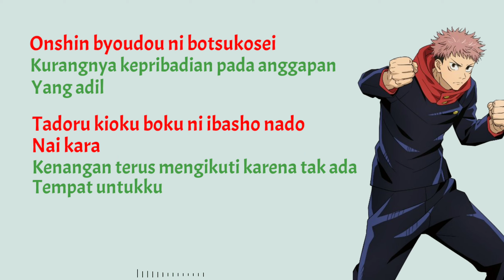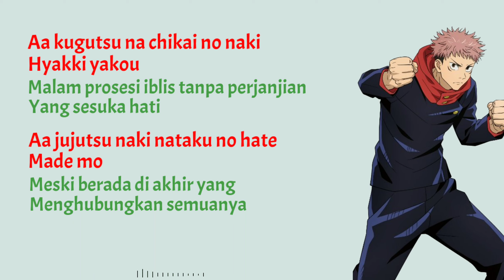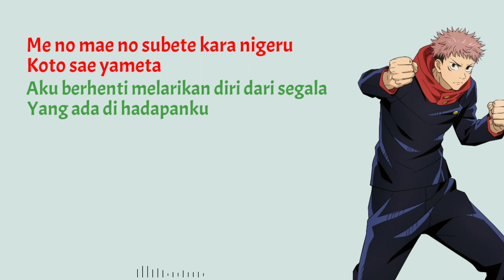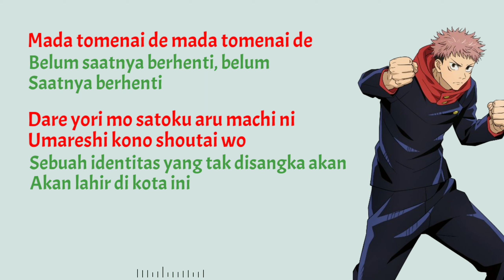Eve - Kaikai Kitan | Lirik Terjemahan Indonesia 『Jujutsu Kaisen OP 1』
Maaf jika ada yang salah dalam terjemahan

Maaf jika ada yang typo dalam penulisan

Request ? Silahkan

Lirik :
Uzou muzou hito no nari
Kyosei shinshou jingai mononoke mitai da
Kyoshin tankai inochi yadoshi
Ato wa papparapa na nakami naki ningen

Yoseru kitai fubyoudou na jinsei
Sainou mo nai daijou hinichijou ga
Onshin byoudou ni botsukosei
Tadoru kioku boku ni ibasho nado nai kara

Yume no hazama de naitenai de
Donna kao sureba ii ka wakatteru
Dakedo mada kotaete kure yo

Yami wo haratte yami wo haratte
Yoru no tobari ga oritara aizu da
Aitai shite mawaru kanjousen
Zaregoto nado wa hakisute ike to

Mada tomenai de mada tomenai de
Dare yori mo satoku aru machi ni umareshi kono shoutai wo
Ima wa tada noroi norowareta boku no mirai wo souzou shite
Hashitte koronde kienai itami daite wa
Sekai ga matteru kono isshun wo

Jojouteki kanjou ga yuraideiku bagu
Juujun ni shitagatta kekkan no batsu
Shi sentaku shika nai ai ni mujouki
Koe mo dasenai mama

Kugutsu na chikai no naki hyakkiyakou
Juzutsunagi na kono hate made mo
Gokuraku oujou genjitsu kette naide
Inochi wo nagedasanai de

Uchi no morosa ni hitatte
Donna kao sureba ii ka wakannai yo
Ima wa tada kotaete kure yo

Gojou wo toite gojou wo toite
Futashika na koe wo tsumugu aidea
Sousai shite mawaru kanjousen
Sono saki ni ima tachiagaru te wo

Tada oikakete tada oikakete
Dare yori mo tsuyoku aritai to negau
Kimi no unmei sura ima wa tada
Honogurai yoru no soko ni fukaku fukaku ochikonde

Bukakkou ni mieta kai
Kore ga ima no boku nan da
Nanimono ni mo narenai dake no shikabane da warae yo

Me no mae no subete kara nigeru koto sae yameta
Imeeji wo kurikaeshi souzou no saki wo ike to